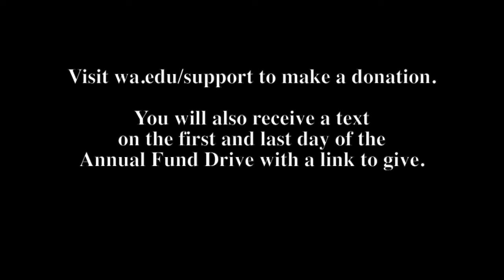5-Day Annual Fund Drive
Today kicks off our 5-Day Annual Fund Drive! Our goal is 50% parent participation by the 50th day of school which is next Tuesday, October 27! Our 2020–21 Annual Fund goal is to raise $500,000 to invest in people, strengthen programs, and enhance places on our campuses.